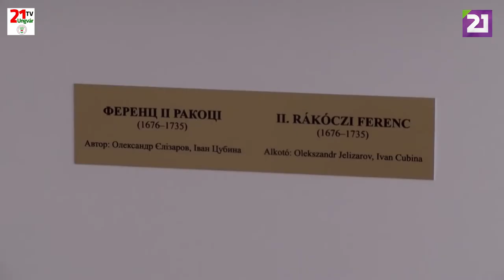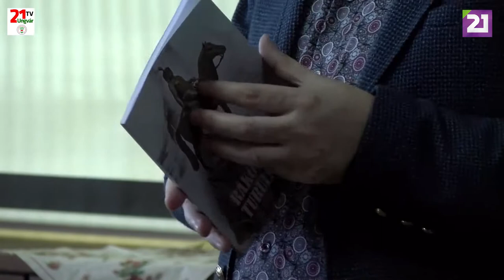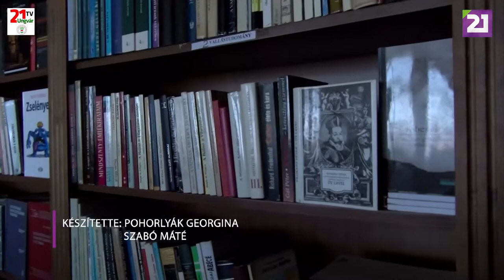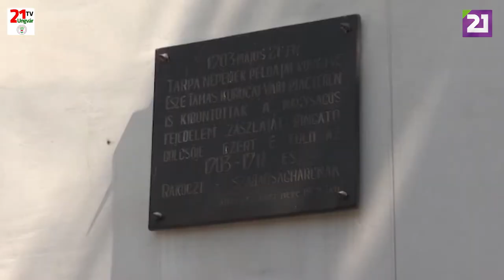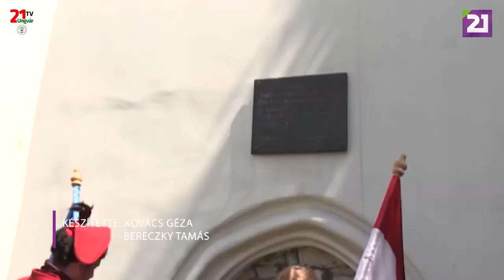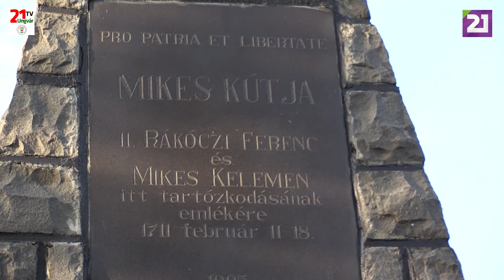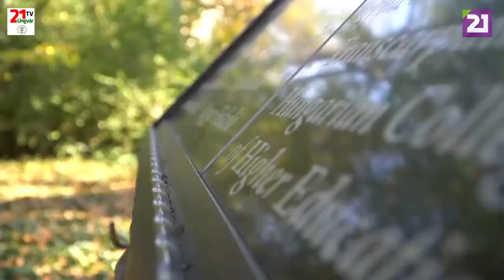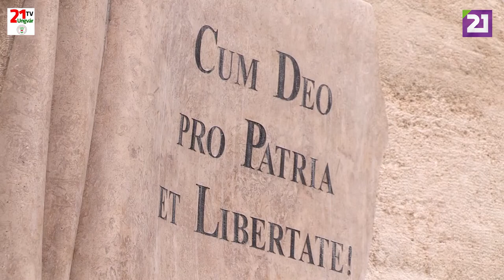TV21UNGVÁR - KULTÚRÖSVÉNY. 30. ADÁS (2020.01.12.)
A Kultúrösvény következő adásában összeállítást láthatnak a Rákóczi emlékév kapcsán Kárpátalján megtartott rendezvényekből. Elsőként az Ungvári Nemzeti Egyetemre látogatunk a Rákóczi emlékezete Kárpátalján című programsorozatra, majd részt veszünk a Mezőváriban megtartott zászlóbontáson. Ezt követően a salánki kuruc hagyományokat kutatjuk, majd a Rákóczi főiskolán részt veszünk a Nagyságos Fejedelemnek emléket állító konferencián. Innen a KMKSZ szervezésében megtartott Rákóczi és kora programsorozat munkácsi előadására látogatunk, ahol Kész Barnabás és Popovics Béla tartott élő történelemórát. Ezt követően Beregszászban részt veszünk II. Rákóczi Ferenc lovasszobrának avatóünnepségén. Tartsanak velünk!